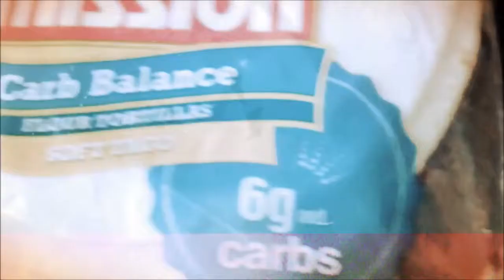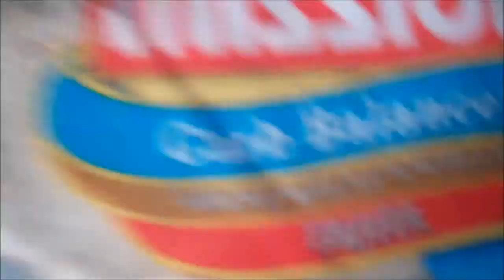Darren's Daily Video Log for March 10th 2014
Didn't do much on the 10th but I'm going to make a full featured production lasting two minutes out of it as there's always reason to celebrate. Health is wealth or something like that. Cheers!